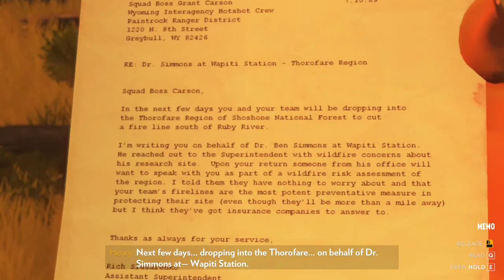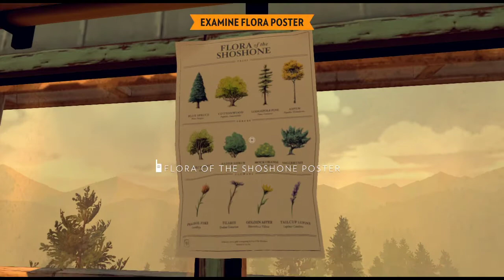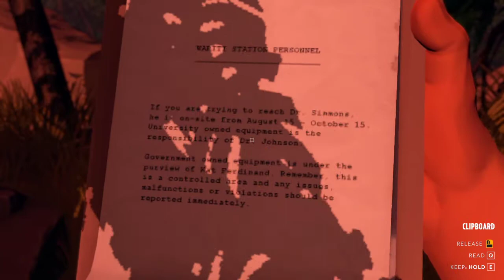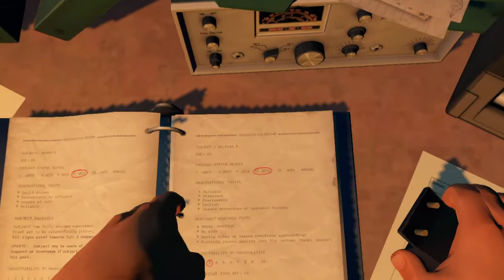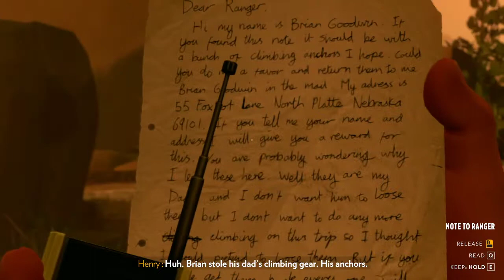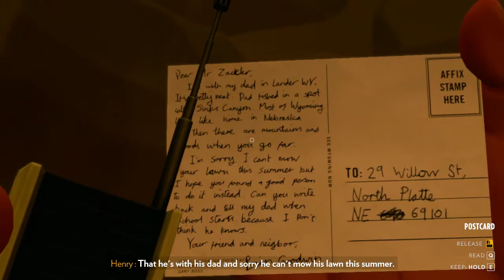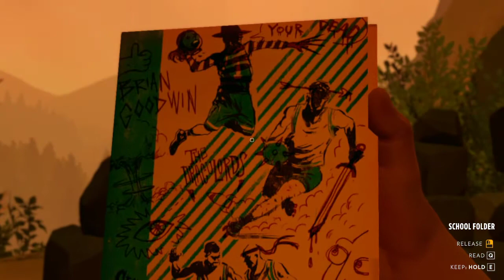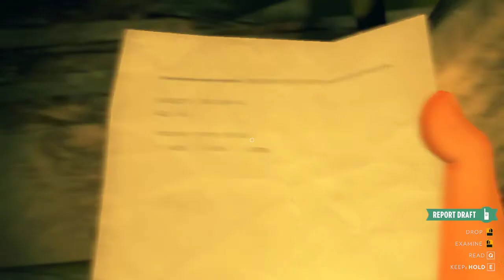Firewatch Playthrough Part 4 - Delilah Exposed [No Commentary]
Lol at the report about Delilah, should have included 'manipulative'. I also believe that she's not entirely innocent.

I've got lots of indie, story-rich games like this lined up. :D